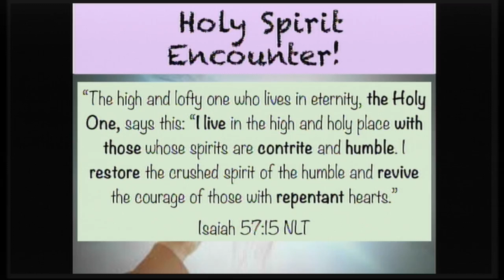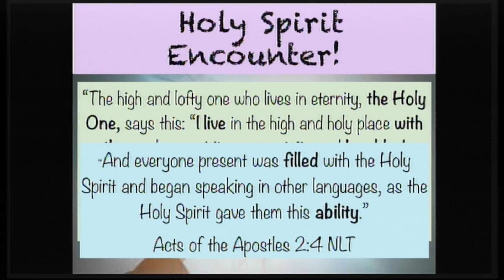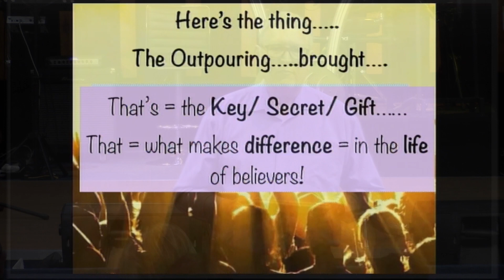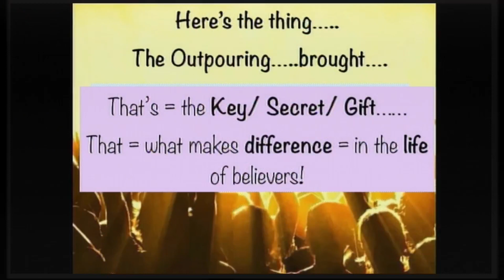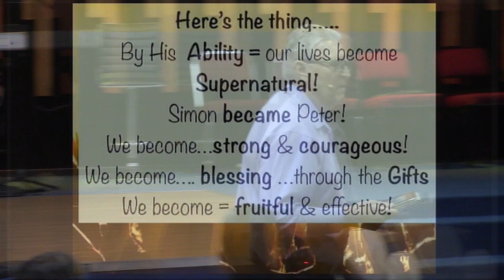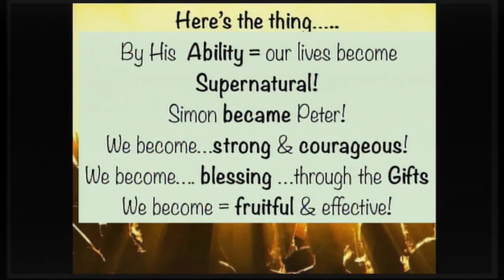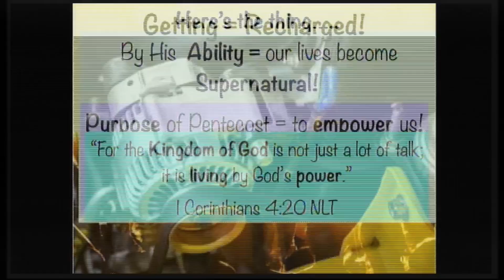Sunday Sermon - 19 May 2024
Recorded live @ Midvaal Christian Centre, Meyerton with Ps. Kobus van der Merwe